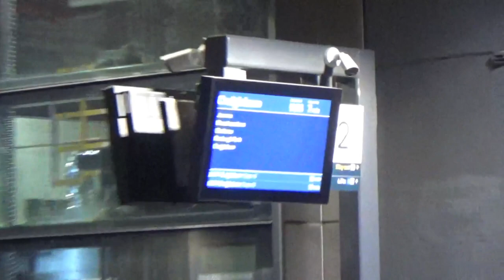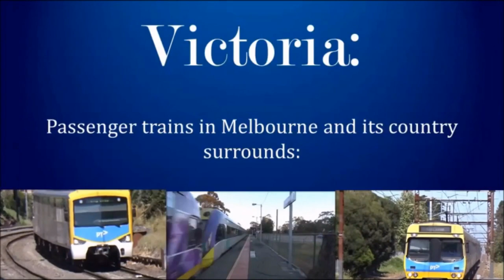The First Trains through the new Glenroy Station (Melbourne Railway Vlog 190)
At long last, a level crossing that has wasted so much of my life is gone, and the drab old station in a forgotten suburb has been given a mighty upgrade! The new Glenroy station opened last night and I was the very first paying customer to "use" it by touching on my Myki. While the design of the platforms themselves is very familiar for those who have seen many of the level crossing removals, the concourse seems particularly large and somewhat grand!

Information on shoutouts:
Unfortunately Melbourne Railway Videos no longer offers shoutouts.